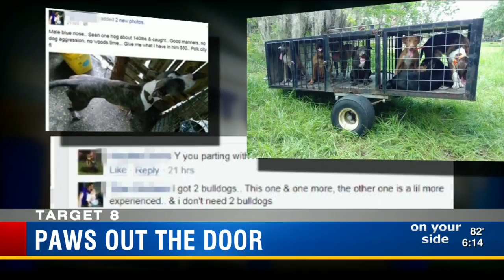Target 8: Free pet adoptions put Hillsborough dogs in peril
The Hillsborough County Pet Resource Center is bursting with animals. So many, that in July, it held a free pet adoption weekend.